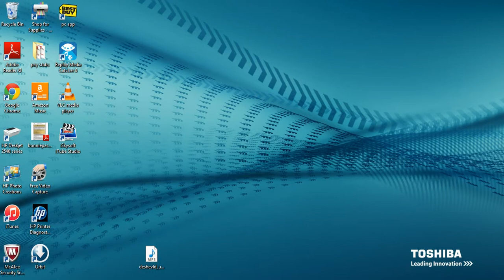5 Year Rival-Man Within